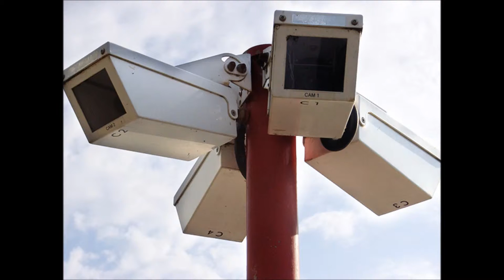Twenty_Questions Envelope 20130609